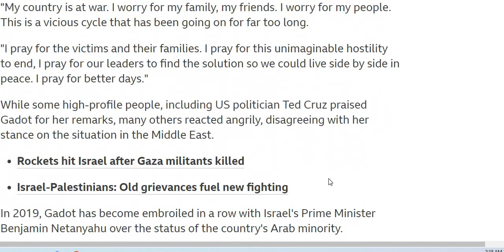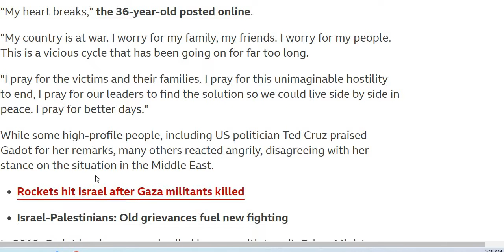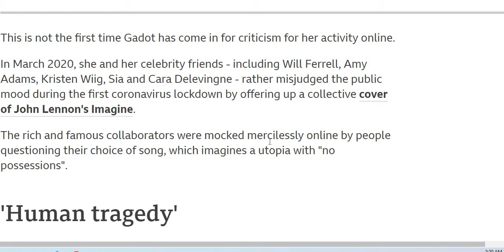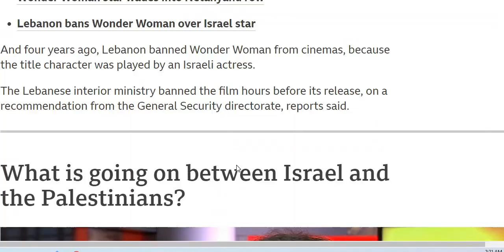Actress Gal Gadot criticised over Middle East tweet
Wonder Woman star Gal Gadot has received a backlash online over her tweet about the escalation of violence in Israel and Gaza.

The Israeli actress and former Miss Israel posted: "Israel deserves to live as a free and safe nation," adding: "Our neighbours deserve the same."

The comments attracted thousands of replies - now switched off - leading to her name trending on Twitter.

In her youth, Gadot completed two years of mandatory military service.

"My heart breaks," the 36-year-old posted online.

"My country is at war. I worry for my family, my friends. I worry for my people. This is a vicious cycle that has been going on for far too long.

"I pray for the victims and their families. I pray for this unimaginable hostility to end, I pray for our leaders to find the solution so we could live side by side in peace. I pray for better days."

While some high-profile people, including US politician Ted Cruz praised Gadot for her remarks, many others reacted angrily, disagreeing with her stance on the situation in the Middle East.